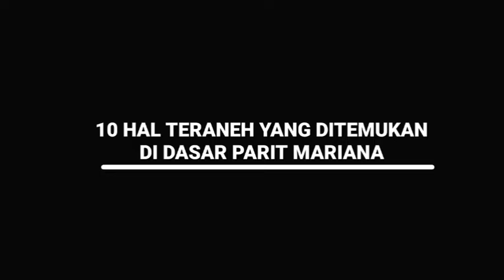Apa yang Mereka Tangkap di Palung Mariana Mengejutkan Seluruh Dunia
sebagai salah satu tempat yang paling belum dijelajahi di dunia,parit mariana adalah rumah bagi makhluk tak dikenal yang tak terhitung jumlahnya.

Jika kalian cukup berani untuk pergi ke sana, kalian tidak akan pernah tahu apa yang akan kalian temukan.

jadi bergabunglah dengan kami karena kami melakukannya dari awal bernama fish to a living jelly.